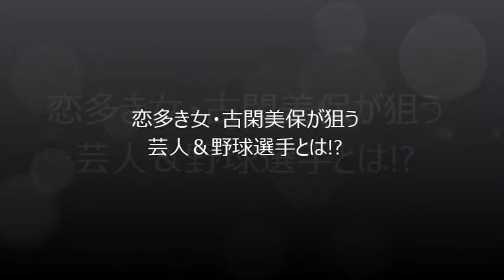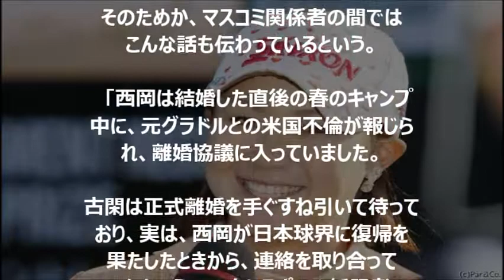古閑美保 肉食系女子が狙う芸人＆野球選手とは!?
恋多き女として知られる元プロゴルファーの古閑美保。
今年こそ意中の男性を射止められるか！

・本田望結　フィギュアの悔し涙を「うれし涙に」　新年晴れ着インタビュー

・【古閑美保（女子ゴルフ）】ピチピチポロシャツだからむちむち具合が際立ってる！画像集